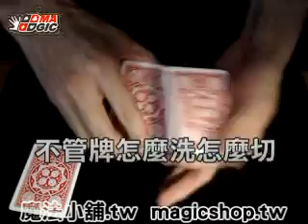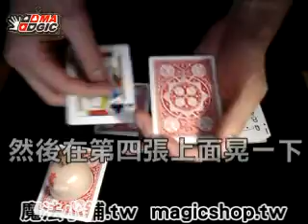魔術教學-撲克快手 Poker Racer (魔法小舖 magic.cc)